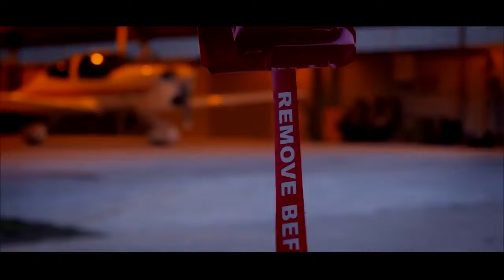BELARUS, Maria VASILEVICH Contestant Introduction Miss World 2018